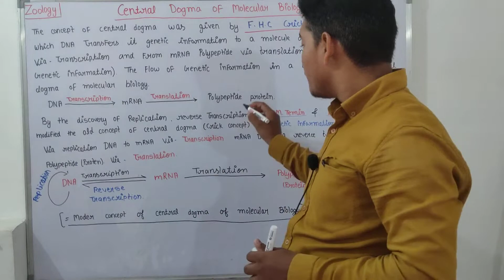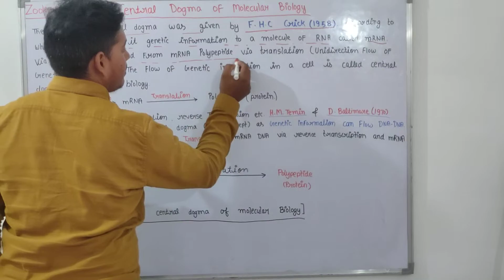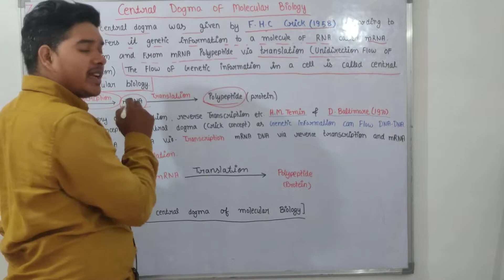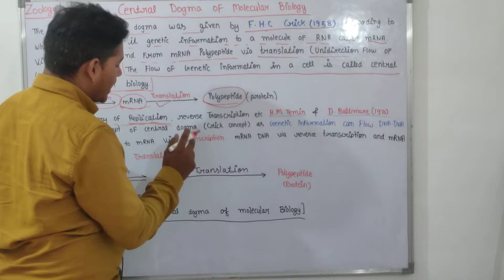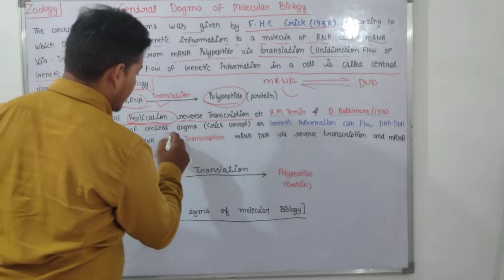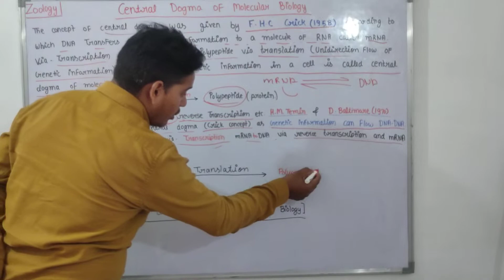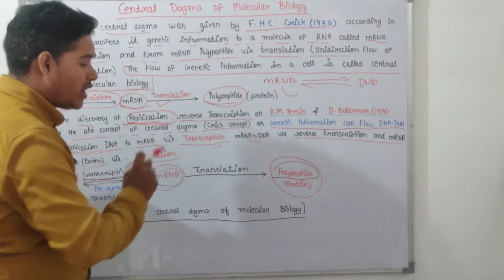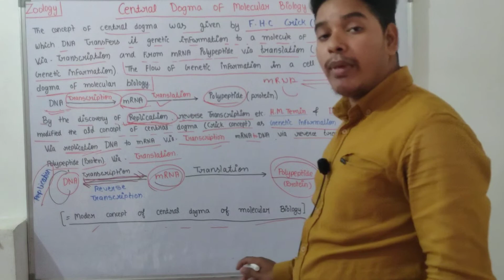Central Dogma of Molecular Biology || Zoology || B.Sc 2nd Year || By- Vineet Sir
My Name is Vineet Upadhyay

My Teligram ID - @vineetupadhya

Teach in class

Zoology, Botany, Chemistry

Aaj ka hamara topic tha

es topic me aap sab ko jaha bhi koi confusion aata hoga to comment box me comment kijiye?